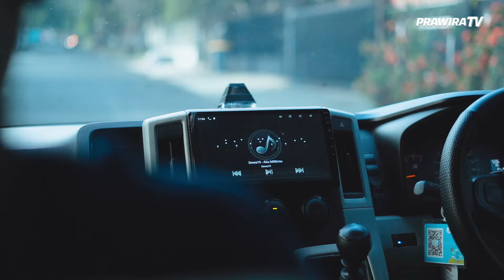DOUBLE-DOUBLE GIST AMANKAN C-TRA | INSIDE PRAWIRA DAY VS SATYA WACANA SALATIGA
Balik ke Kandang Maung!

Berhadapan dengan Satya Wacana Salatiga setelah jeda yang cukup panjang, PrawiraHarumBandung berhasil mengamankan kembali C-Tra Prawira Arena.

James Gist berhasil memberikan double-double di pertandingan kali ini dengan 22 point dan 12 rebound.

Selengkapnya di Inside Prawira Day VS Satya Wacana Salatiga